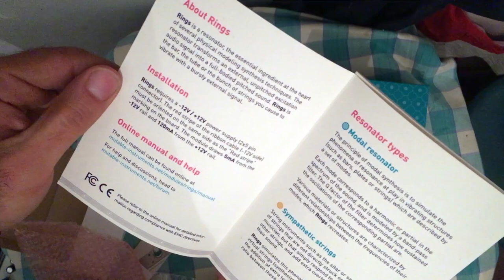Unbox Mutable Instruments Ears - Rings - Marbles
Un video improvisado del unboxing de estos 3 módulos de Mutable instruments. Disculpa la calidad.